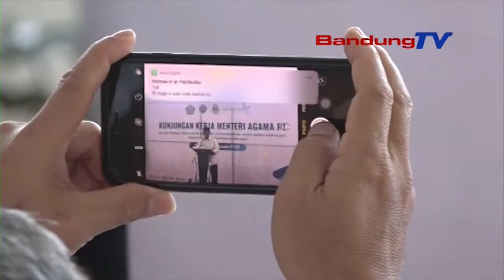2020, Bandara Kerajati Resmi Digunakann Sebagai Embarkasi Haji